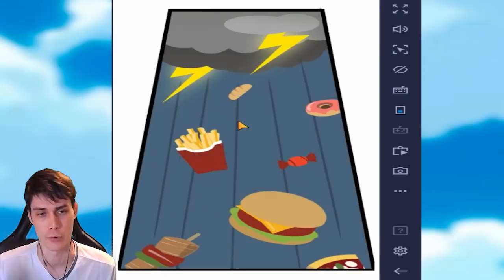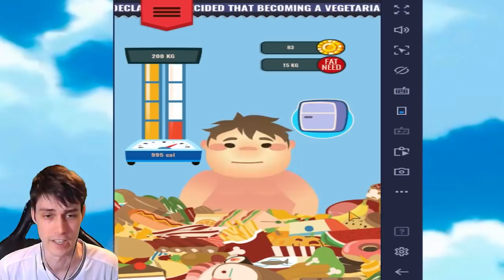СУПЕР ЖРУН ! ТАКОГО ЕЩЁ НЕ БЫЛО ! - Feed The Fat